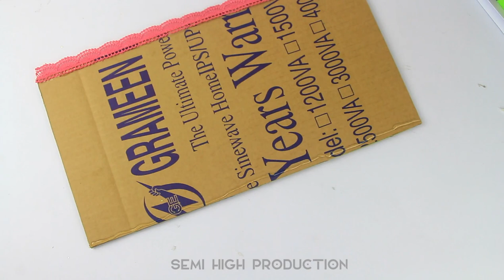Paper Fold Flower Origami | Paper craft ideas | Wall Hanging | Room Decoration Idea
Below Some Common Craft Materials, i hope you will need for your DIY Projects .
There are really very Stylish and reasonable price

Below Some of our cool paper Folding crafts / paper flower origami / diy room decor ideas/
all are easy paper crafts flower and creative idea.

1.

2.

3.

4.

5.

6.

7.

8.

Below Some Keyword to find the video, who love paper crafts ideas.

Recycled Crafts diy for room decor .

Semi High Prodction Top Trending Video Link :

1.

2.

3.

4.

5.

6.

7.

8.

My Studio Setup :

Monopod for DSLR, 62'' Professional Horizontal Arm Tripod with 360° Rotatable
Modern Studio Soho Desk / Table
Product photography box

find the products for your projects which means if anyone click and buy from the product links, we will

Music Credit
Song: Time To Talk Ft.

Thanks for believing us. We try our level best to serve you by making videos
and products so that we can add some value to our relationship. Like us/ Dislike us , comment
us and share to grow like a friend do Everytime.

Legal Note : @Semihigh Production is the owner
of the content exclusively as intellectual property. We consider
 plagiarism is a serious offense. We will be ready to take serious action anytime.